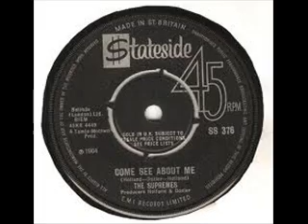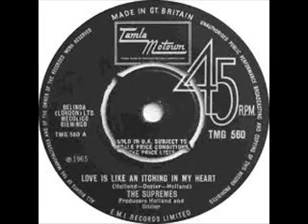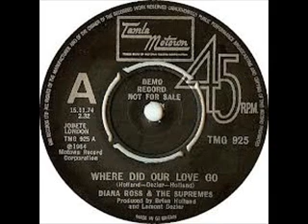DIANA ROSS & THE SUPREMES - MEDLEY - MEGAMIX 3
1.STOP IN THE NAME OF LOVE - 1965.
2.BACK IN MY ARMS AGAIN - 1965.
3.COME SEE ABOUT ME - 1965.
4.LOVE IS LIKE AN ITCHING IN MY HEART - 1965.
5.WHERE DID OUR LOVE GO - 1964.
6.BABY LOVE - 1964.